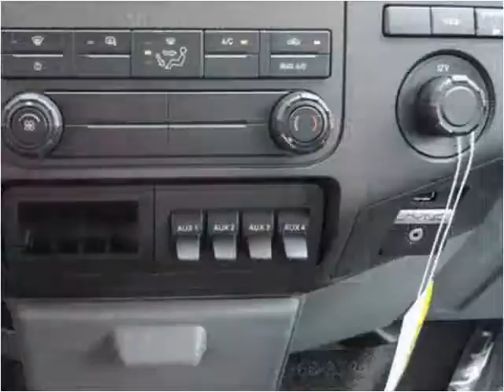2015 Ford F-450 SD New Cars Manassas VA